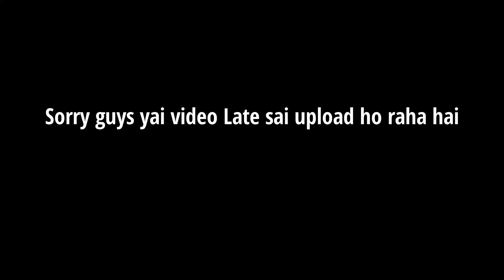A Big Opportunity for Freshers | Latest Aviation jobs 2021 | Haveus Aerotech India